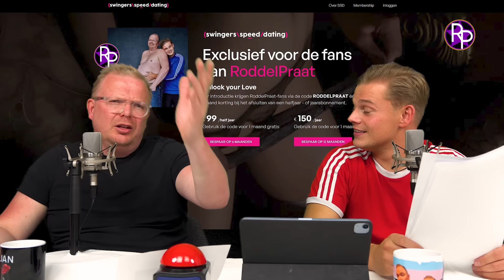BN'er sluit jonge vrouw op in hotelkamer & John de Mol wil een einde maken aan RoddelPraat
John de Mol wil nu echt een einde maken aan Jan Roos en Dennis Schouten en start een rechtszaak. Danny de Munk ligt op dit moment onder vuur, Jan Roos komt echter met nog veel meer verhalen rond hem.

Deze week in de 'Extra Uitzending'
- Moeder RosalieBeautyx (oplichter) boos na belletje tijdens de uitzending
- NPO komt in actie: Vrouwen moeten zich niet meer scheren
- Dennis Schouten komt niet meer uit zijn woorden na verkeerde borrel
- Gordon's hondjes verdrinken bijna in zwembad
- Glennis Grace misdraagt zich in het vliegtuig

Dank voor je steun, zonder jullie geen RoddelPraat